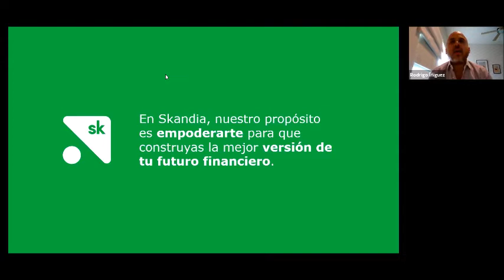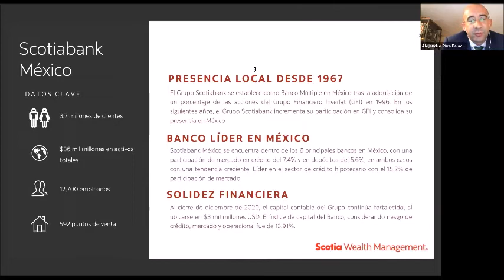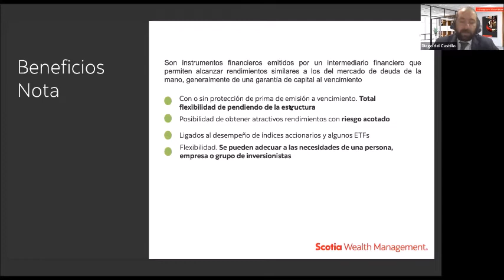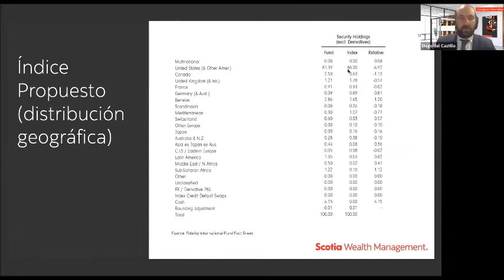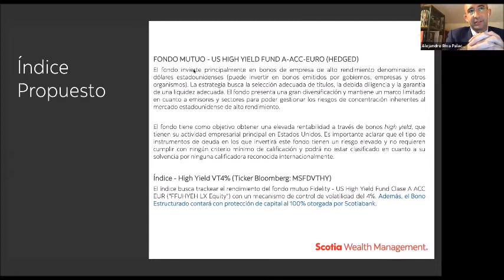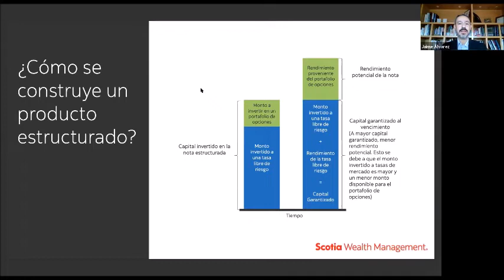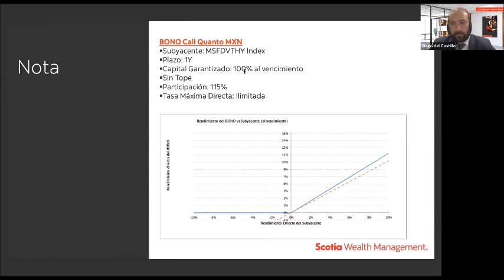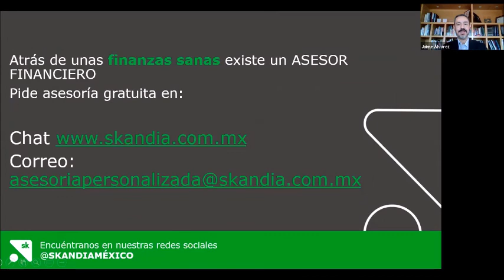Lanzamiento Portafolio Cerrado a Vencimiento CAV360B | Skandia México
Portafolio CAV Cerrado a Vencimiento
¡Disponible del 26 de julio al 2 de agosto!

Un portafolio invertido en Bonos Bancarios Estructurados para dar tranquilidad y sobre todo  protegiendo tu capital.

Desde $100,000
Plazo 1 año
Rendimiento esperado entre el 9 y 10%*

*Los rendimientos varían de acuerdo las condiciones prevalecientes del mercado financiero.
Exclusivo para producto Multitrust de Skandia México.

Skandia Life S. A. de C.V.